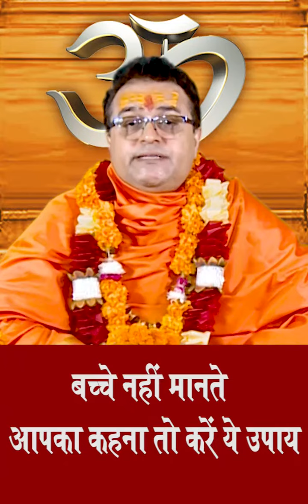बच्चे नहीं मानते आपका कहना तो करें ये उपाय | short | short Video | Prabhu Darbar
गुरुदेव राजेंद्रन कृष्णन जी महाराज

Gurudev Rajendran Krishnan ji Maharaj